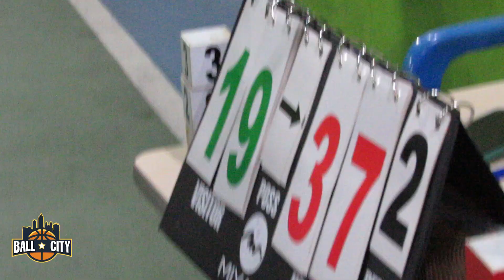Mambas vs Dinastía | Semifinal Masculina | Torneo Manrique la 45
Semifinal Masculina
Torneo Manrique la 45
Mambas vs Dinastía